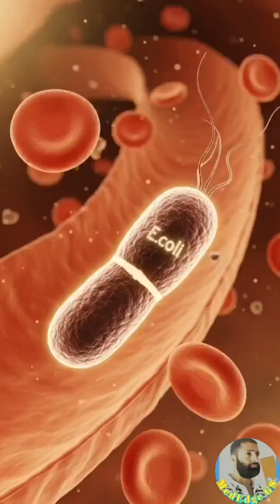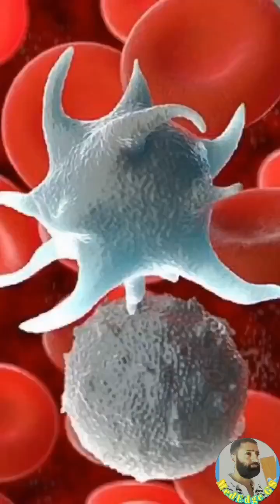“E. Coli vs White Blood Cell — The Microscopic Battle!”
1. “E. Coli vs White Blood Cell — The Microscopic Battle!”
2. “Inside Your Bloodstream: A War You Never See!”
3. “White Blood Cell DESTROYS E. Coli — Cinematic Fight!”
4. “Epic Micro-Scale Battle: Immune System vs Bacteria!”
5. “The Final Fight Inside Your Body — E. Coli’s Last Stand!”
✅ Fierce Fighting Thumbnail Prompt (9:16)

Use this prompt exactly when generating your thumbnail:

“Ultra-detailed 3D microscopic cinematic scene inside the human bloodstream, giant white blood cell aggressively lunging toward a glowing E. coli bacterium, intense clash lighting, red blood cells flying sideways, bright energy particles swirling, extreme contrast, sharp details, powerful blue and red rim lights, dramatic depth of field, bold text: ‘MICRO BATTLE!’ in neon yellow or white, high-intensity action composition, 9:16 vertical frame.”
✅ Strong Viral Hashtags (Trending + SEO)